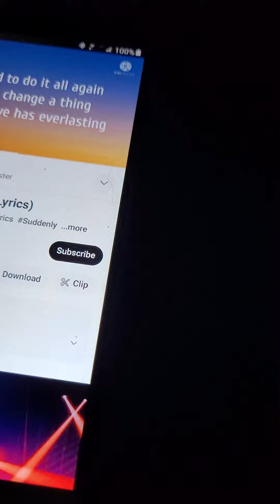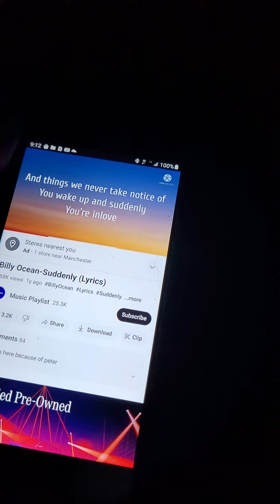Life in America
I am bored. No personal. I am just singing Billy Ocean song (Suddenly).